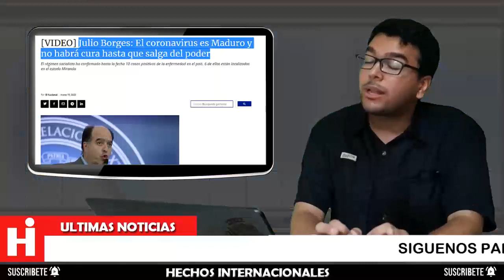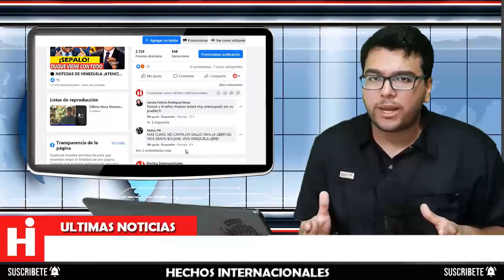⚠ NOTICIAS DE VENEZUELA HOY EN VIVO 16 DE MARZO 2020 ¡ATENCION! BORGES TIENE MUCHO QUE DECIR VÉALO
Julio Borges, comisionado especial de la Presidencia interina de la República para Asuntos Exteriores, este sábado señalo de absurdo que el clan madurista haya declarado emergencia en el sistema de salud por la pandemia cuando en venezuela desde hace mucho se vive en ese estado debido a sus acciones.

Julio Borges, special commissioner of the interim Presidency of the Republic for Foreign Affairs, this Saturday pointed out as absurd that the Madurista clan has declared an emergency in the health system due to the pandemic when in Venezuela they have long lived in that state due to their Actions.

👇 TEMAS RELACIONADOS Venezuela Ultima Hora Hoy Noticias:

* NOTICIAS DE HOY EN VENEZUELA 16 MARZO 2020, NOTICIAS EN VENEZUELA HOY 16 MARZO 2020, DE EE UU HOY

* NOTICIAS DE VENEZUELA HOY 16 DE MARZO 2020, NOTICIAS DE HOY 16 DE MARZO 2020, ULTIMAS NOTICIAS

* 🔴 NOTICIAS DE VENEZUELA HOY 16 Marzo 2020 Maduro Le Ruega a Duque Para que le Conteste la Llamada